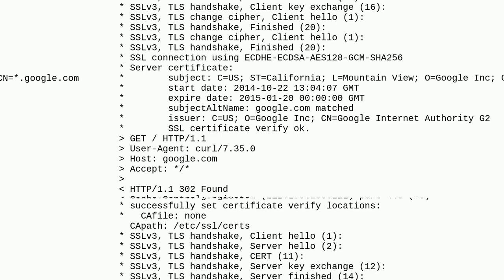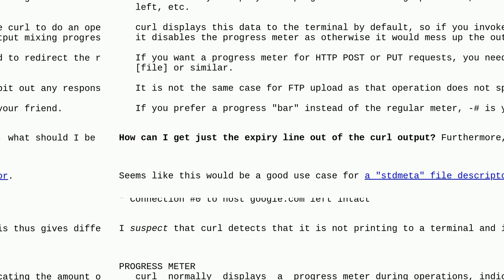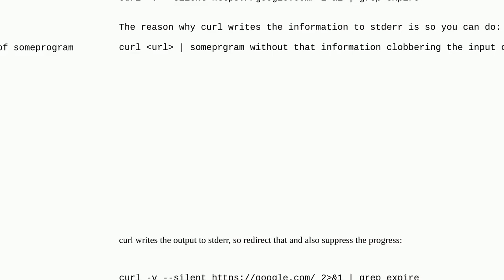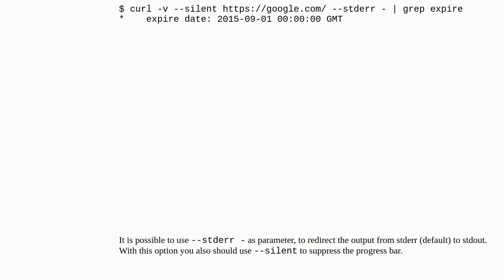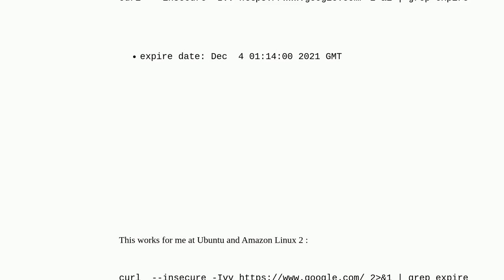Unix: How to grep the output of cURL?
How to grep the output of cURL?

A special thanks goes out to the community

  curl bash command-line